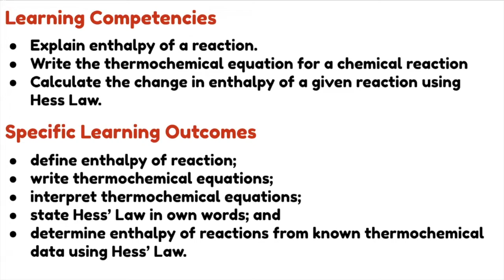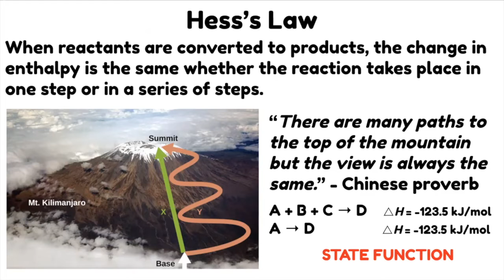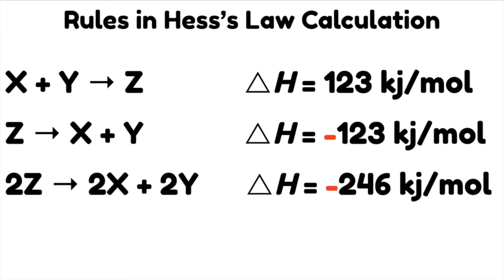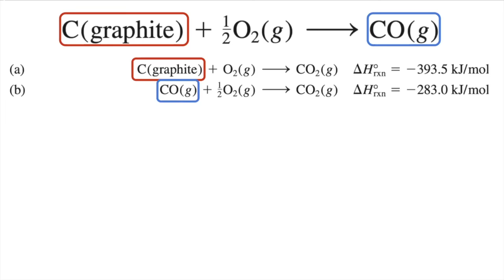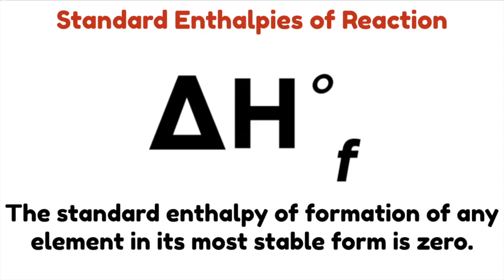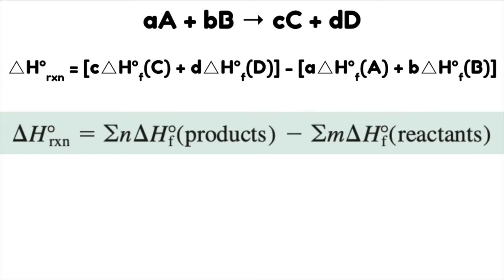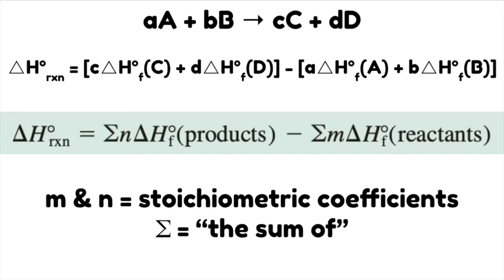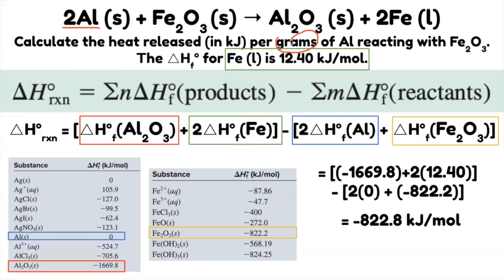Hess’s Law and the Heats of Formation | Direct Method and Indirect Method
Learning Competencies
- Explain the enthalpy of a reaction. (STEM-GC11TC-IIIg-i-125)
- Write the thermochemical equation for a chemical reaction. (STEM-GC11TC-IIIg-i-126)
- Calculate the change in enthalpy of a given reaction using Hess Law. (STEM-GC11TC-IIIg-i-127)

At the end of the lesson, the learners will be able to:
• define enthalpy of reaction;
• write thermochemical equations;
• interpret thermochemical equations;
• state Hess’ Law in own words; and
• determine the enthalpy of reactions from known thermochemical data using Hess’ Law.

Thermochemistry is a critical field of study because it helps to determine if a particular reaction will occur and if it will release or absorb energy.

A thermochemical equation is a balanced chemical equation in which the exact value of enthalpy change, physical states, and the number of moles of reactants and products are specified.

Hess’s law states that When reactants are converted to products, the change in enthalpy is the same whether the reaction takes place in one step or in a series of steps.

Calculate the heat released in kJ per gram of Al reacting with Fe2O3. The enthalpy of formation for Fe (l) is 12.40 kJ/mol.